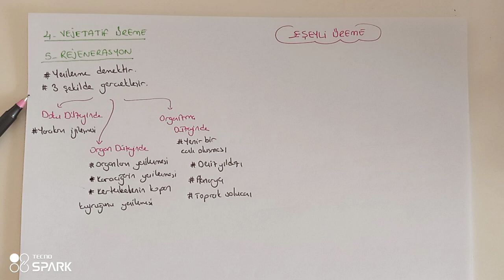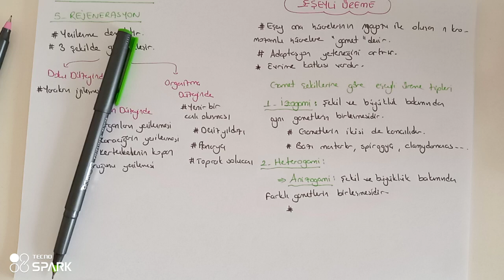139) Üreme Sistemi / Eşeyli Üreme Çeşitleri - ÖABT BİYOLOJİ